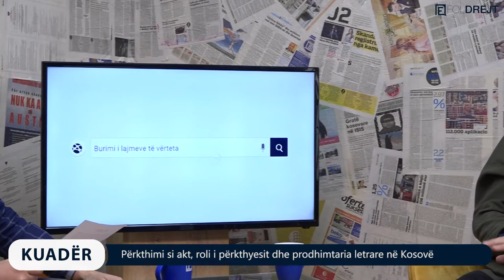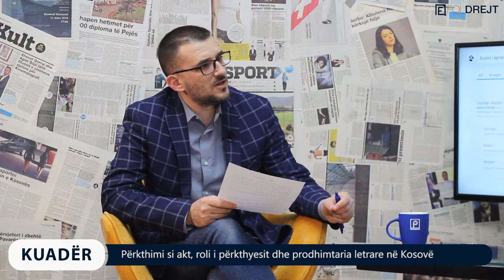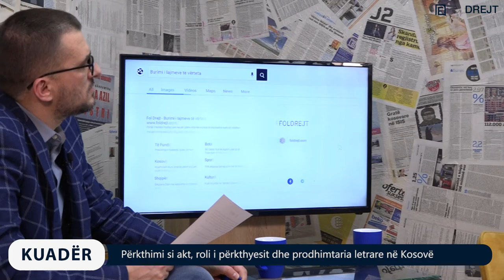KUADËR me Imer Topanicën - Përkthimi si akt, roli i përkthyesit dhe prodhimtaria letrare në Kosovë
I ftuar: Qerim Ondozi - përkthyes / eseist

SPONZOR: POROSITWEB.COM

Kryeredaktor: Imer Topanica
Autor & Moderator: Imer Topanica
Producent: Artimis Krasniqi

Kamermanë: Enis Gashi, Diellon Zogaj, Leonat Krasniqi